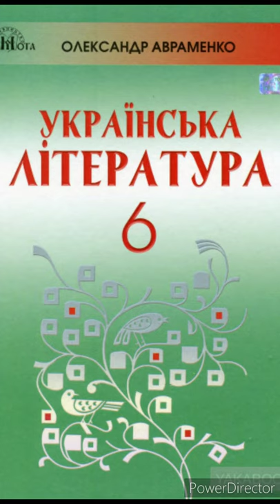"Печатний дім"//Оксана Іваненко